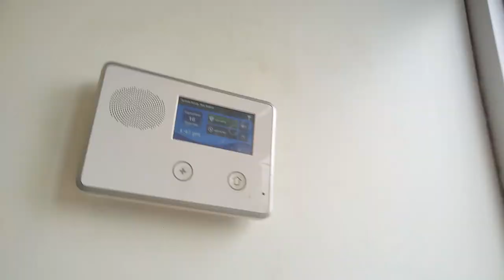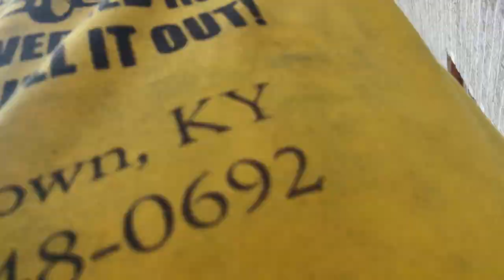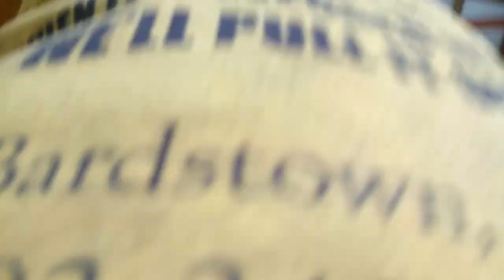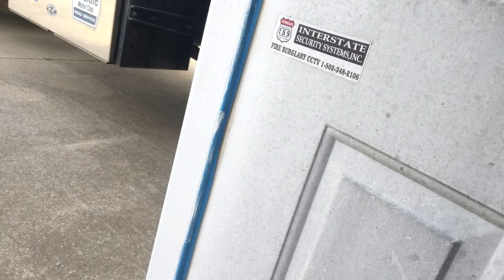a wreck car in a ditch(1)